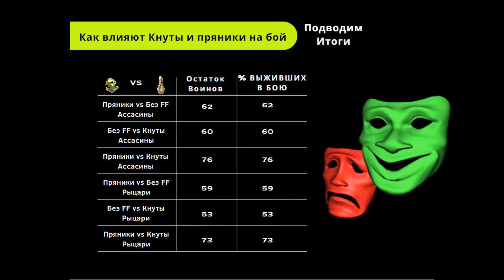Как Пряники и Кнуты влияют на сражение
►Всем привет ребятки и Правители Цитадели :D◄
                             ►►~{SquaD}~Best Clan~◄◄
                                 ▼ ☞ (:      Жми еще    :) ☚▼
Ребят тут происходит великие битвы ТИТАНОВ)
А именно Турниры и Фановые игры)
                Тута часто проводится Стримы (ОЧЕНЬ ЧАСТО)
    А также не только стримы но и видосы (И я буду помогать :) )
А если вы хотите побыть в Дискорде с нами или в ВК то пишите ему
Поэтому.
Это помогал SAANYAA)
Потому что тут Много чего,разыгрывается и играется